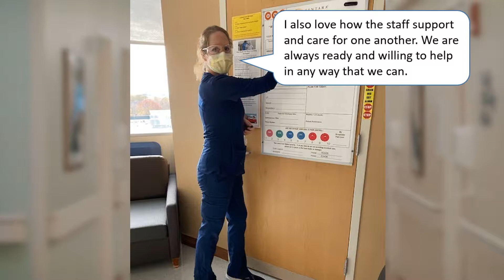Cancer Unit at Sentara CarePlex Hospital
Why should you work with the team on 5 James Oncology at Sentara CarePlex Hospital? Watch this 26 second video to see! Search their current job openings and apply

Follow Sentara Healthcare Careers on social media for the latest news, employee spotlights, and more!